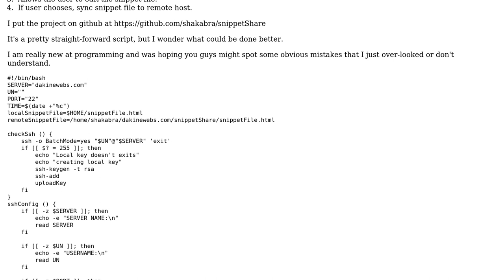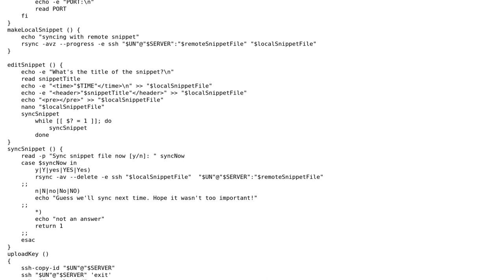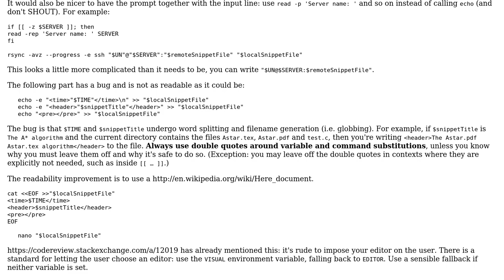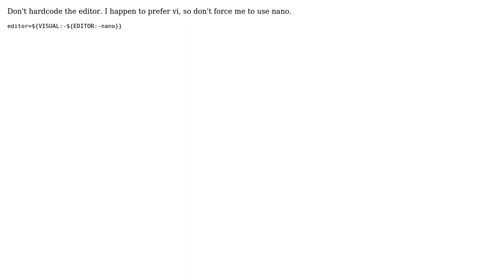Code Review: Bash script to share snippets of code using rsync (2 Solutions!!)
Code Review: Bash script to share snippets of code using rsync

With thanks & praise to God, and with thanks to the many people who have made this project possible! | Content (except music & images) licensed under CC BY-SA | Music | Images & others | With thanks to user noel user glenn jackman user Gilles and the Stack Exchange Network Trademarks are property of their respective owners. You are responsible for your own actions.